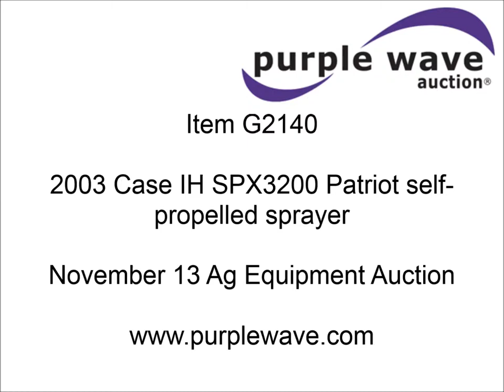2003 Case IH SPX3200 Patriot self-propelled sprayer for sale | sold at auction November 13, 2013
2003 Case IH SPX3200 Patriot self-propelled sprayer
3,483 hours on meter
Cummins six cylinder diesel engine
Three speed hydrostatic transmission
X drive system with traction assist
Four wheel drive
1,000 gallon stainless steel induction tank
70 gallon rinse tank
Edge Ag Leader spray control system
60&#039; to 90&#039; boom width
(5) boom sections
20" nozzle spacing
Foam marker
Chemical eductor
Fence row nozzle on both sides
Aim command system
AC and heat
AM/FM/CD
Spring suspension seat
Work lights
Manuals
Spring suspension
Front and rear fenders
Hydraulic width adjust
Recently replaced 380/90R46 tires
Maintenance records available
Serial JFG0005277
Unit# 11

It was located in Glasgow, MO, and we sold it to the highest bidder for $50,600.